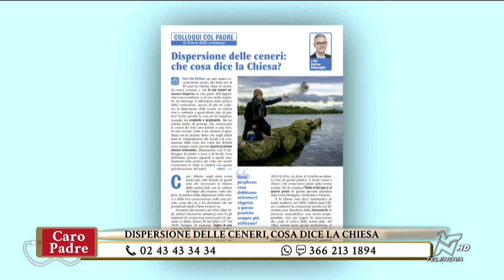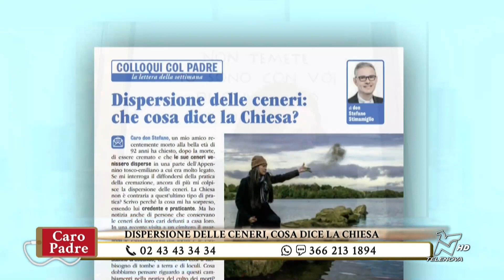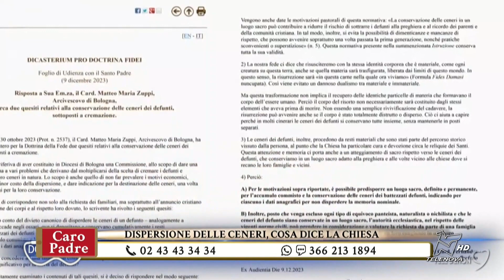CARO PADRE 16/04/2024